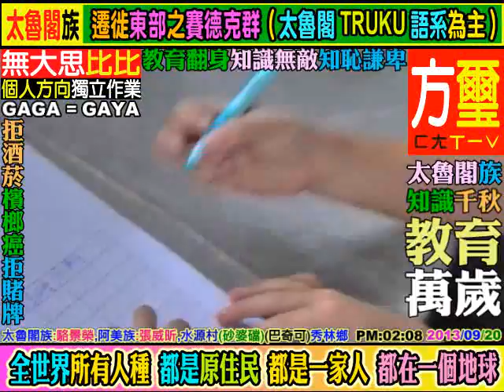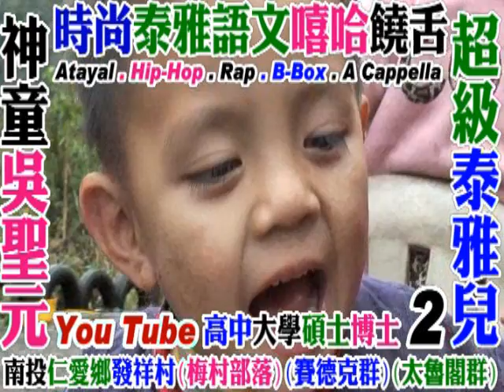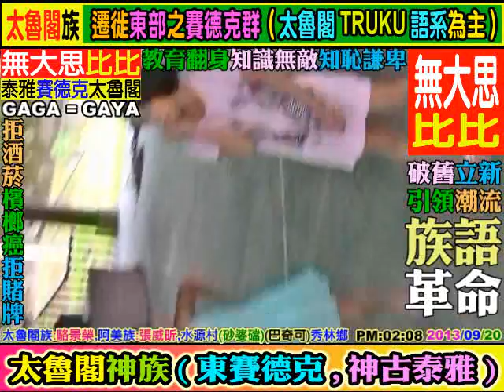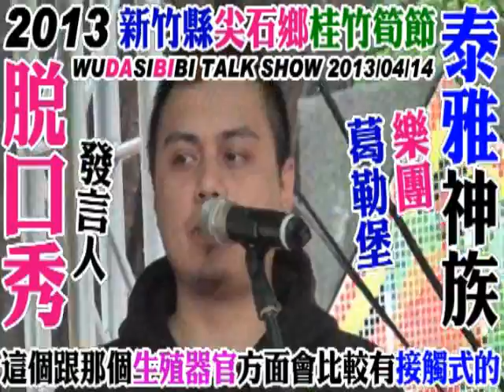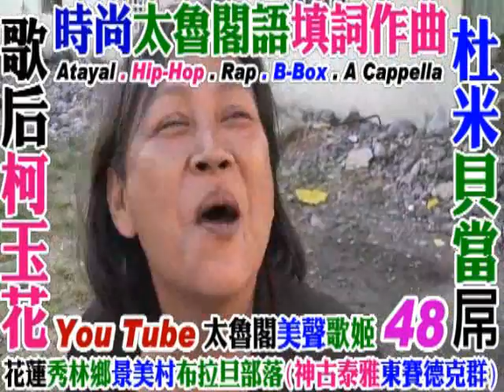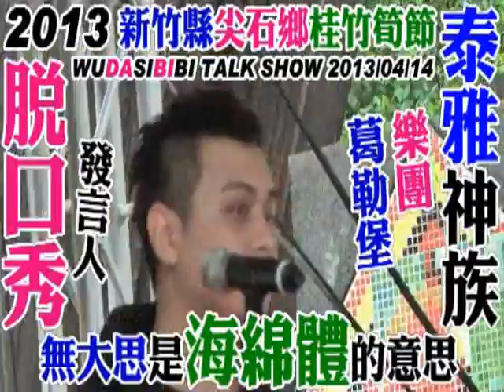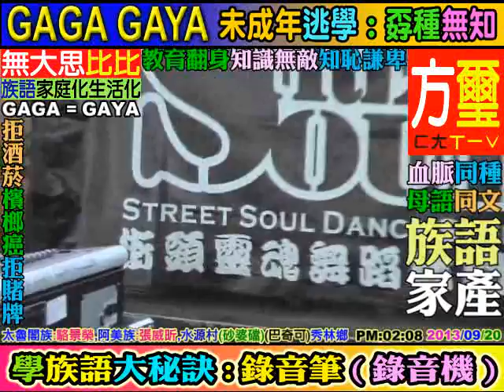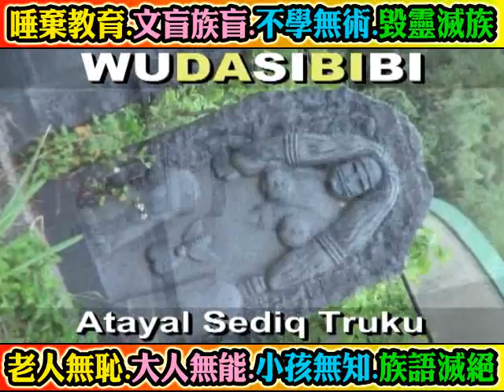(太魯閣神族:駱景榮9歲)(阿美神族:張威昕)嘻哈街舞,水源村(砂婆礑)(巴奇可部落)秀林鄉(東賽德克,神古泰雅)(街頭靈魂舞蹈休閒館,Street Soul Dance Studio)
(太魯閣神族)駱景榮9歲:嘻哈街舞,水源村(砂婆礑)(巴奇可部落)秀林鄉花蓮縣(東賽德克,神古泰雅)中秋節晚會(街頭靈魂舞蹈休閒館,Street Soul Dance Studio)原住民專業流行舞蹈教學2013年9月20日(102年度)教育無敵,族語無界. 敬慰祖靈,族語自己學習+母語自己拍攝=(1手機:錄影,錄音,照相)+(2錄音筆:錄音)+(3平板電腦:錄影,錄音,照相)+(4錄影機:錄影,錄音,照相. WUDASIBIBI ((原住民:教育為本,教育至上,教育恆久遠, 族語永流傳)). 謙卑學習,精益求精,自我提昇,發揚族群文化. 研究創新,團結合作,集思廣益,共創願景,回饋族群部落. 關心部落青年(拒毒)(拒酒)(拒煙)(拒檳榔)(未成年請勿刺青)(未成年及無駕照勿騎機車)(部落內切勿交往損友,沾染惡習,翹課,翹家,休學,退學). 請多鼓勵原住民部落青年升學接受深造教育,提升未來工作競爭能力. 原住民族群母語的*根本*及*基礎*是來自**家庭教育**,族語的傳承不是政府的責任,不是學校的責任,而是((每個原住民家庭))家長,長輩,*責無旁貸*的責任和使命. 族語(母語)尊嚴. 您們有*要求*及*鼓勵*您的後代 (孩子+孫子+曾孫+玄孫...) 傳承母語嘛?(聽,說,讀,寫). 爸爸,媽媽,外公,外婆,爺爺,奶奶,姑姑,阿姨,叔叔,舅舅...這些住在部落的長輩每一個人都是母語,族語老師,您們­有認真的教導,教授母語,族語給您們的後代嘛?. **不是小孩子(未來的祖靈)不學**,是大多數長輩,家長根本沒有認真,努力教導後代自己祖先(祖靈)的語言和精神. ­(教育為本,自省自救,感恩惜福,奉獻回饋). **((酒精))**焚燬了原住民部落生活和下一代. 部分狹隘宗教權貴無形分化破壞了原住民族群內部精神團結. ((無大思比比))-自由藝術創作宮房//周璽//方璽//比黑巴辣思(四川人+太魯閣人)(WU.DA.SI.BI.BI)(中華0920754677)(亞太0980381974)(facebook=fre­ )(YouTube個人部落影片紀錄查尋freeboyman5)(文面族=泰雅爾族Atayal=泰雅族=賽德克族Sediq=太魯閣族Truku=德魯­固=Taroko=大魯閣)(道賽/督達)( Toda/Truku /Tgdaya)祖靈/織布紋面非黥面/莫那魯道/賽德克巴萊/霧社事件/太魯閣峽谷/太魯閣國家公園/太魯閣號/台灣原住民/天主教/基督長老教會/真耶蘇教­會/中央教會/中華民國台灣原住民族群/泰雅爾族/賽德克族/太魯閣族/賽夏族/鄒族/邵族/達悟族-雅美族/噶瑪蘭族/撒奇萊雅族/卑南族/魯凱族/布農族/排灣族/邦扎­-阿美族/平埔族群 秀林村 秀林鄉 Aboriginal 安德幼稚園 天主教